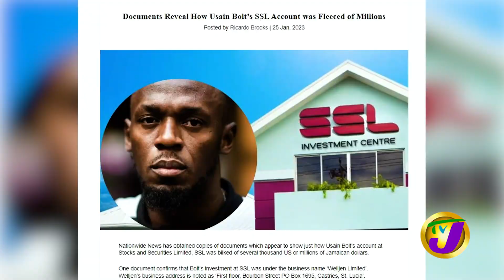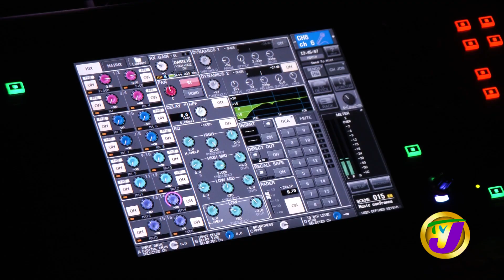Island Music Conference Part 2 Highlights | TVJ Entertainment Report